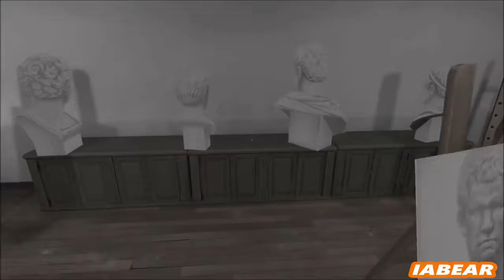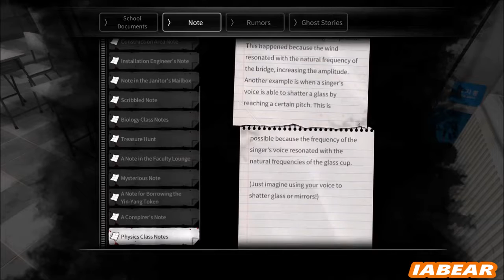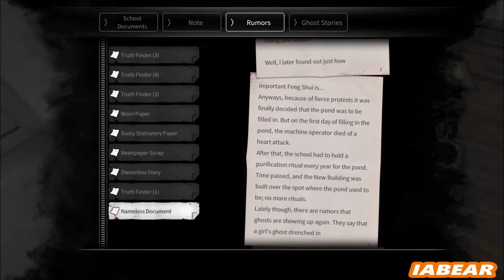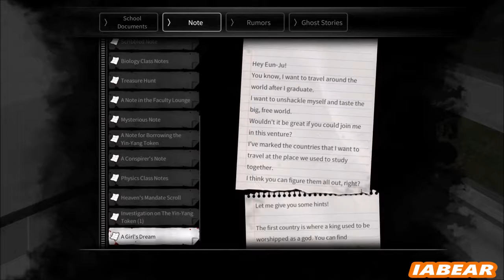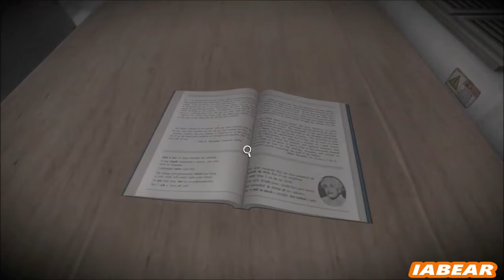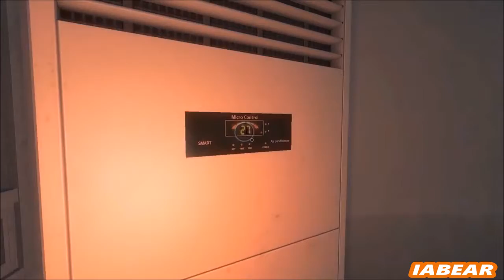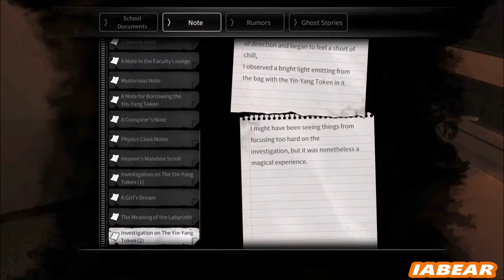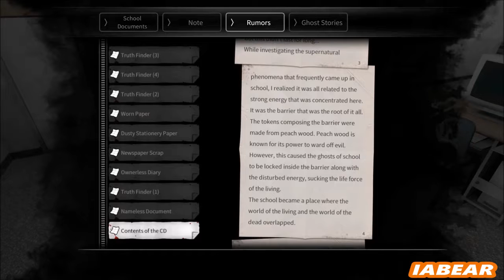White Day A Labyrinth Named School Gameplay EP4 ENG BEAR